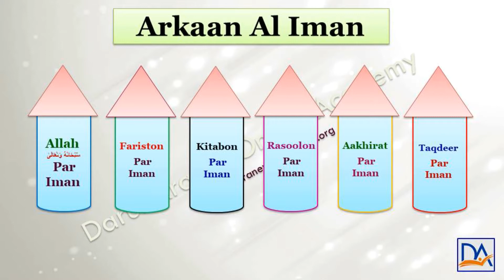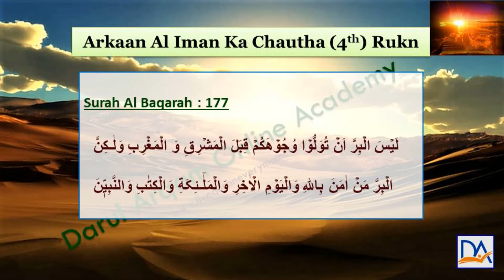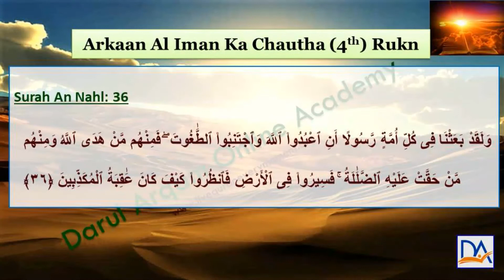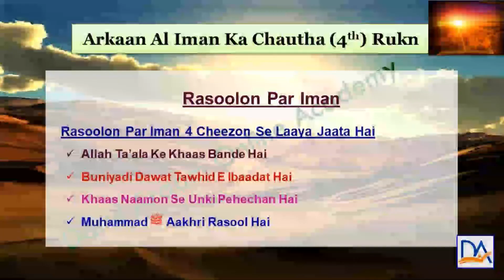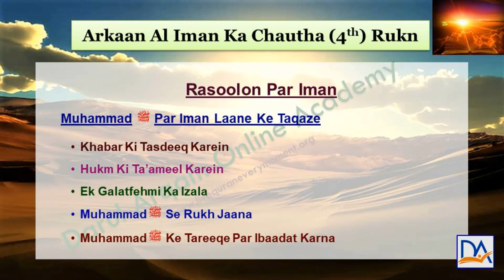Arkaan Al Iman Part 4 Rasoolon Par Iman